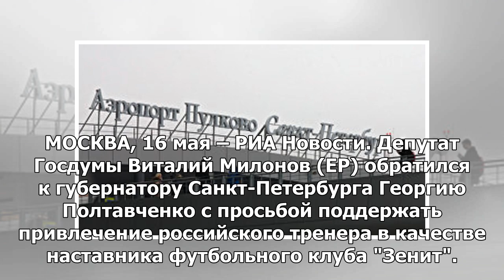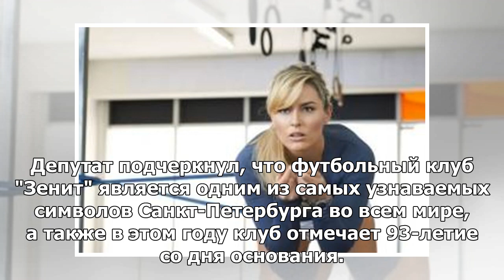Милонов попросил поддержать назначение российского тренера "Зенита"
МОСКВА, 16 мая – РИА Новости. Депутат Госдумы Виталий Милонов (ЕР) обратился к губернатору Санкт-Пет...